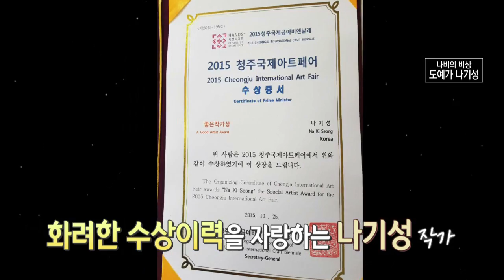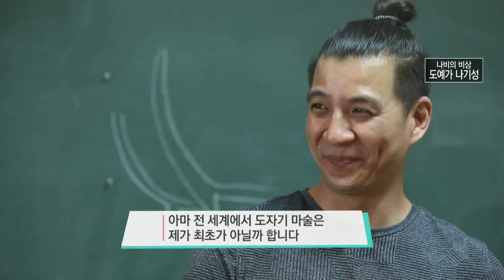흙으로 나비를 빚는다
청주시 청원구 내수읍
흙으로 도자기를 빚는 젊은 도예가가 있습니다.

나비라는 주제로 빚어내는 도자기들

애벌래에서 번데기가 되고
인고의 시간을 거쳐야 나비가 되는 것처럼

사람도 그러한 시간을 거쳐 나비가 된다는 의미를
작품에 담고 있습니다.

월~금 오전 08:30 ~ 09:30